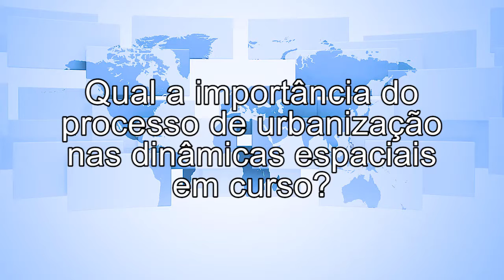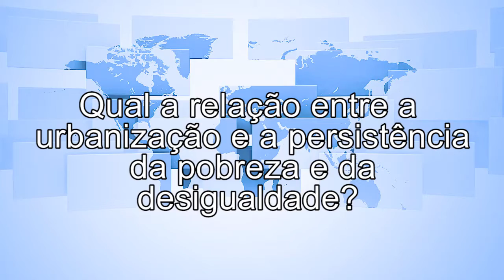[3 Perguntas] Geografia Urbana | Concurso Diplomata CACD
Um dos processos mais importantes do século XX e que continua no atual é a aglomeração crescente de pessoas nos centros urbanos. A urbanização é um fênomeno com importantes causas e consequências para o desenvolvimento dos países e para as relações internacionais ao alterar a relação entre população, território e recursos.

A professora de Geogria, Regina Araújo, comenta um pouco sobre esse tema, como ele vem sendo cobrado no CACD e a relação entre urbanização e desigualdade. Confira!

Qual a importância do processo de urbanização nas dinâmicas espaciais em curso?
Com que frequência o tema costuma ser cobrado no concurso? Qual a relação entre a urbanização e a persistência da pobreza e da desigualdade?